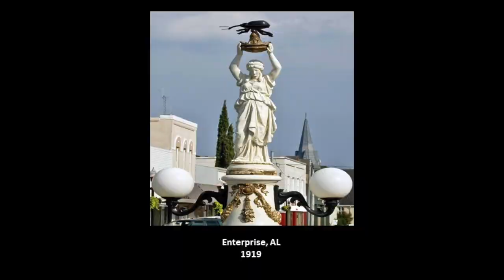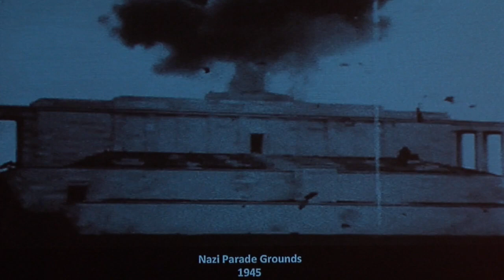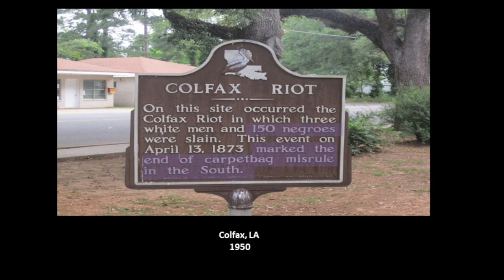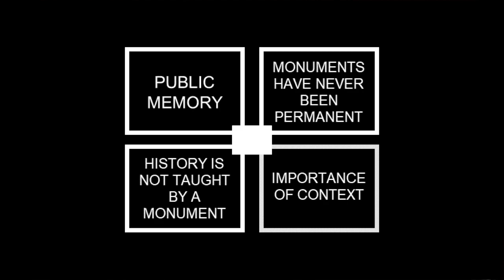How Rude: Monuments and American Memory | Adam Foreman | TEDxVermilionStreet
Adam Foreman provides a historian's perspective regarding the role of monuments in public spaces.

Adam Foreman is a museum professional and Public Historian with ten years of experience. He received his Masters degree in Public History from the University of
Louisiana at Lafayette, where his research centered on South Louisiana enslaved resistance and the public memory of difficult histories. He has worked with The
National Trust for Historic Preservation, The Abraham Lincoln National Heritage Area in Springfield, Illinois, and served as the Executive Director of Melrose plantation in Natchitoches, Louisiana. Today he lives in New Orleans, Louisiana, and works at the National WWII Museum.  This talk was given at a TEDx event using the TED conference format but independently organized by a local community.